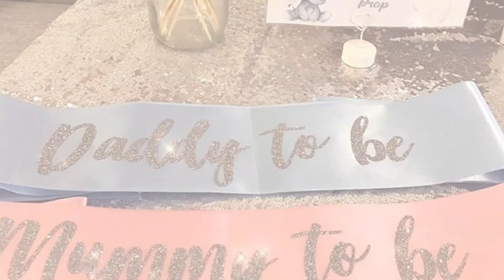EVERY LAST DETAIL - Gender Reveal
BABY LAWRENCE'S GENDER REVEAL!!

Blue or Pink, what do you think? This was such a special day for the gorgeous Mummy & Daddy to be. I wanted to make the day beautiful and one that they would be able to remember for years to come.

I absolutely loved styling this event and was so pleased with the final result. Hope you all love it as much as I do. 🖤

Styled on Friday 24th November 2019 in Southampton.

Every Last Detail creates and coordinates all aspects of styling for any event,  bringing a touch of class and turning your dreams into a reality.